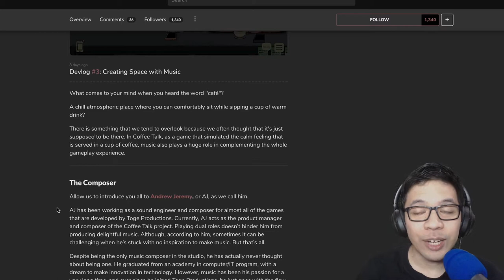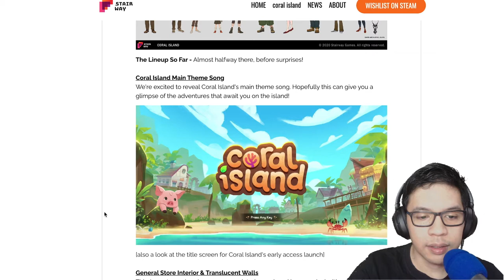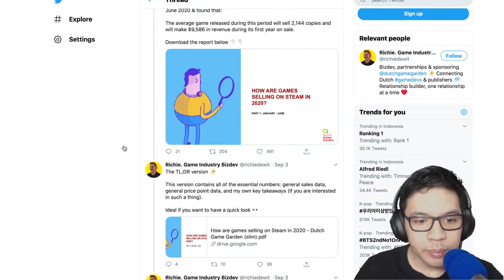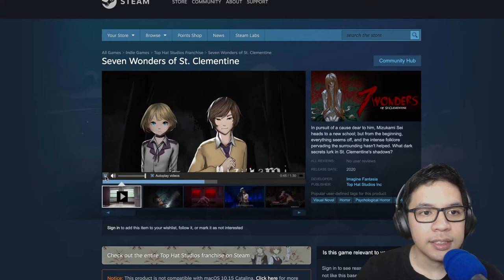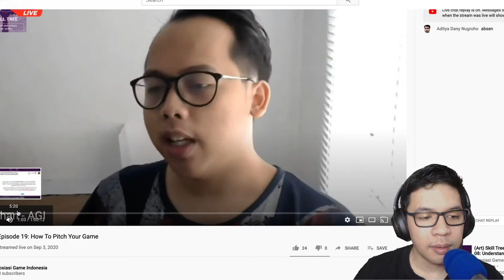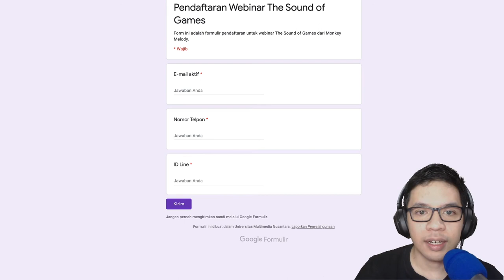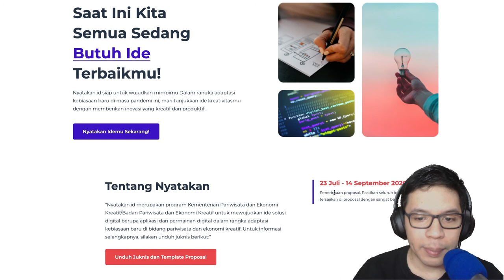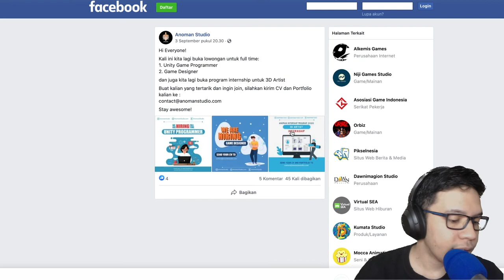Coral Island, Game Mirip Harvest Moon Dengan Visual Yang Menarik - GDI Newsletter #7